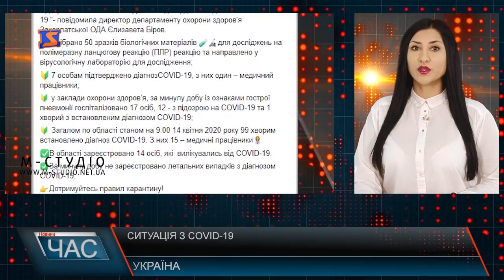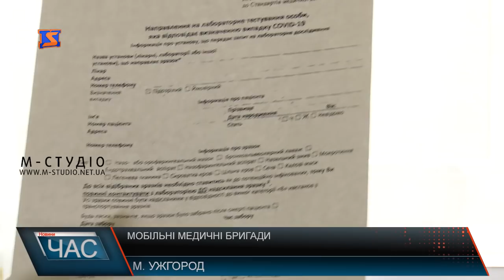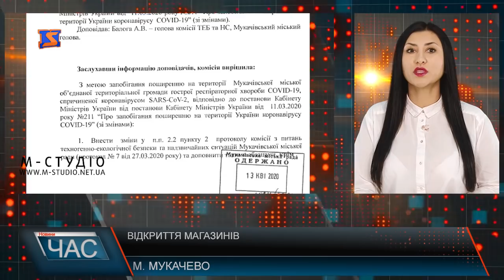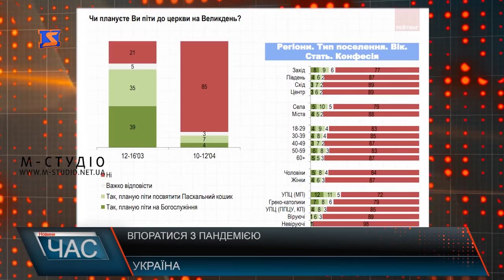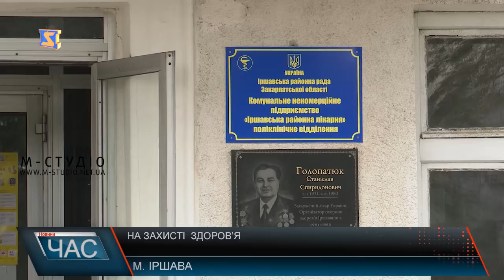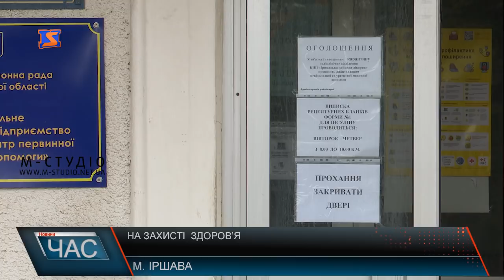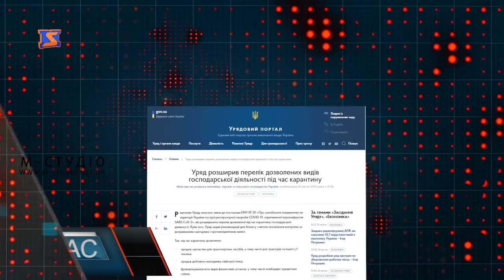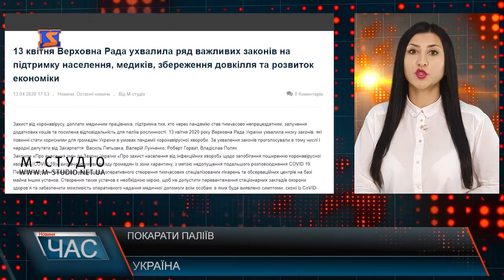Програма “ЧАС”. Hовини Закарпаття за 14 квітня 2020 року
Вони працюють. Робота мобільний груп
Готовність до пандемії. Епідситуація в районі
Безпека медиків. На захисті здоров’я
Радість дітям. Акція для лікарні